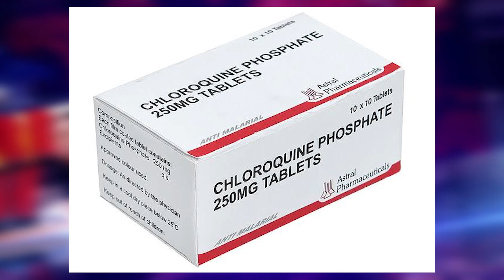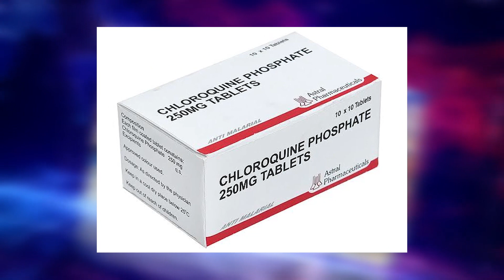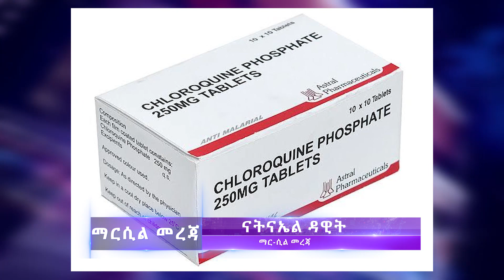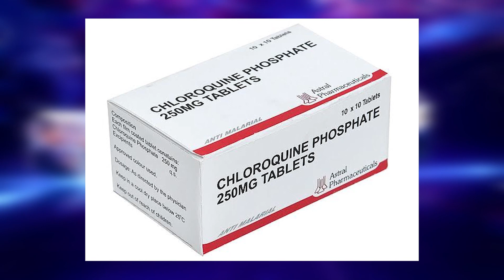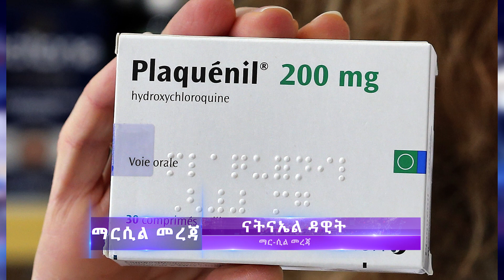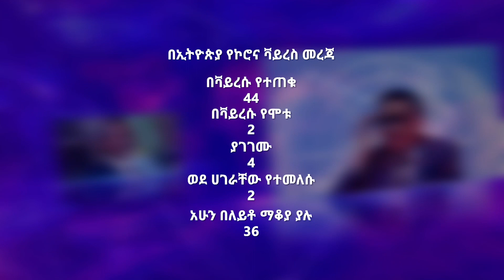ማርሲል መረጃ ቀትር በናትናኤል ዳዊት APR 7,2020 MARSIL TV WORLDWIDE